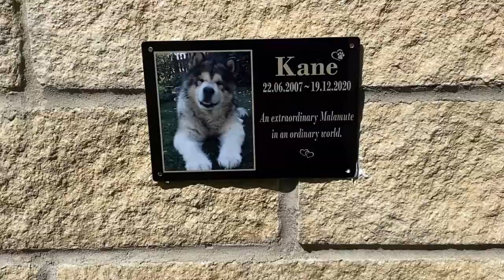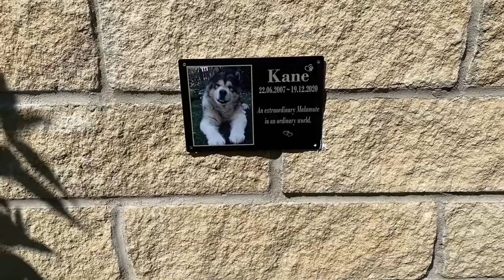Kane the Alaskan malamute Memorial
The Plaque is up :)
Thankyou to everyone who continues to support everything we do it means so much to me.
Like it says Kane an extra ordinary mal in an ordinary world.